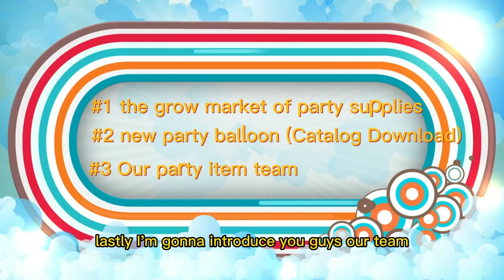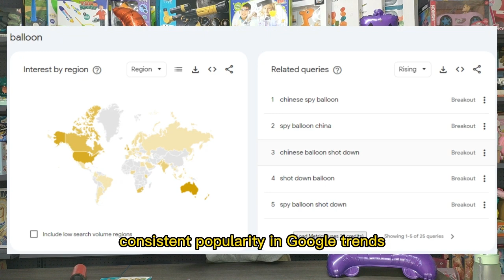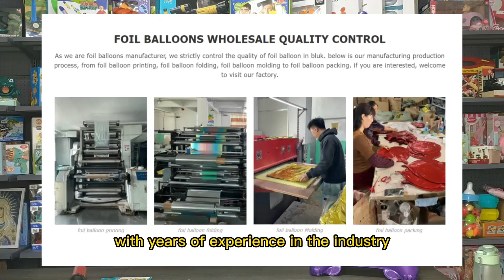How is Party Supplies Business? What is new Party Supplies Item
How is Party Supplies business 2023? what is the new party supplies item.

00:00:00 Party Supplies business
00:02:46 New Party balloon
00:03:56 Party Supplies Wholesale Company

🏢🏢About Company
TonySourcing supplies all kinds of Toys & Gift items for global buyers. They located in Yiwu & Shantou China, behind them there is over 5000+ toys manufacturer and 10 top education toys wholesale & distributors supply market.
📑For Toys importer, they provide toys market & factory visit guide service and one-stop follow-up process including order follow up, payment, Quality control & shipment.
🛒For toys Wholesaler/ retailer shop owners, they provide various toy supply service. Their development department collects from over 10 million items and pick up around 5k good sale item and make the catalog for the client to choose.
💻For Amazon sellers/ online businesses, they provide toys sourcing service. Sourced right manufacturer, give advise and solution, get the best price is their advantage

party supplies business| party supplies wholesale| party needs supplier|
party decor business ideas| party supply wholesale